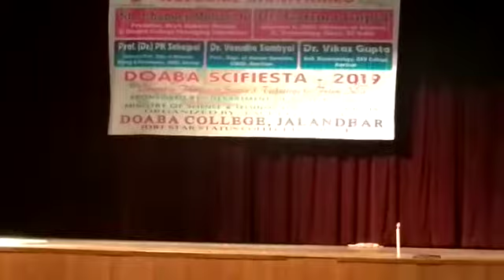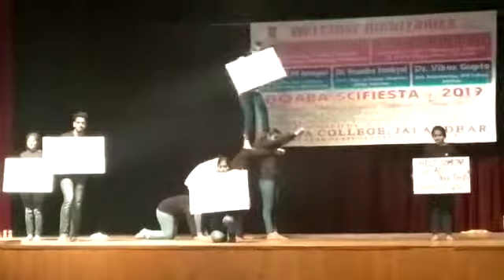Scientific Dance video ||Dance related to science|| by SGTB Khalsa College Anandpur Sahib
At Doaba College Jalandhar.